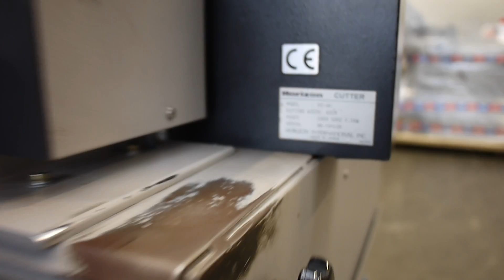Used Horizon PC 45 guillotine for sale Gab Supplies Ltd 1995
Used Horizon PC-45 paper cutter for sale
year circa 1995
maximum cutting width 45 cm
used guillotines sales from Gab Supplies Ltd